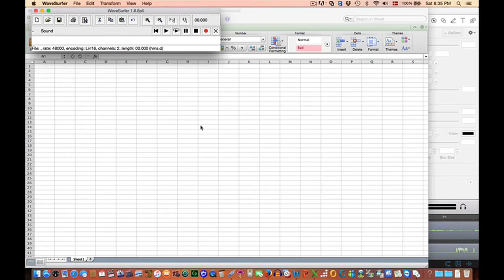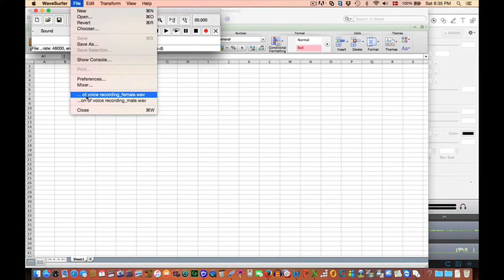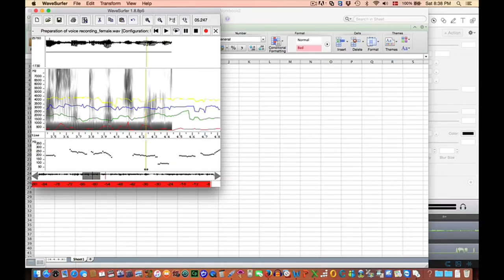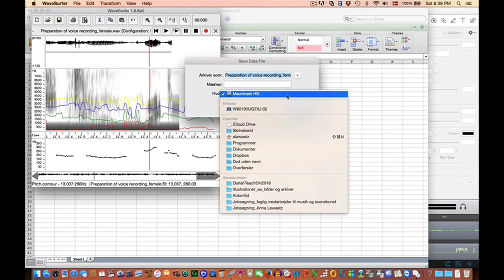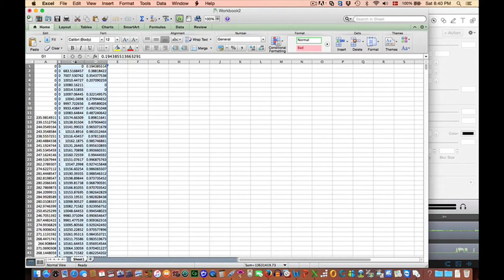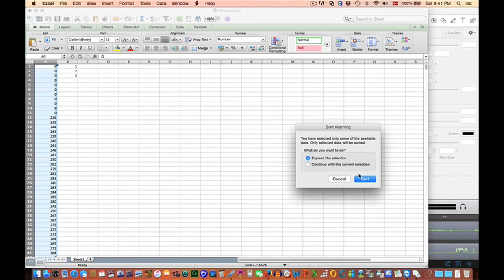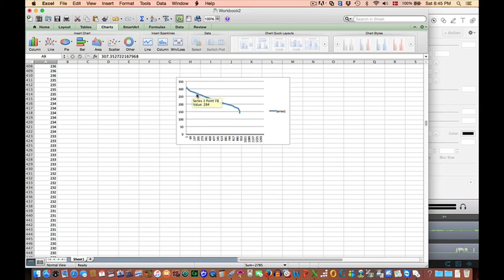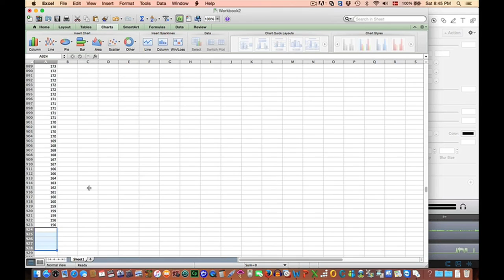Sound Studies Tutorial: How to extraxt F0 values from a speaker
This video is part of the dariahTeach platform an open-source, community-driven platform for high quality teaching and training materials for the digital arts and humanities. It is part of the course Sound Studies.

This video features Anna Lawaetz PhD teaching a tutorial on how to verify that you have drawn your analysis on values that belong only to the signal speech, and how to find the average F0 value from a speaker. In this tutorial you are introduced to the free software program Wavesurfer, developed by Jonas Beskow and Kåre Sjölander. We demonstrate how you can transform the acoustic signal into numbers that are useful for analysis of the voice through Excel. If you are familiar with the free software program Praat developed by Paul Boersma and David Weenink, you might use that instead. to take our courses and workshops.